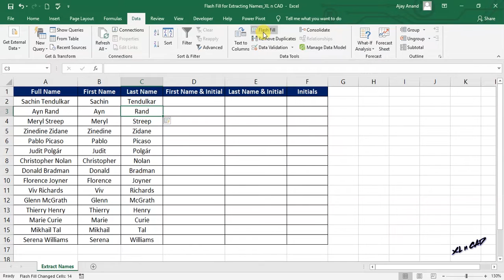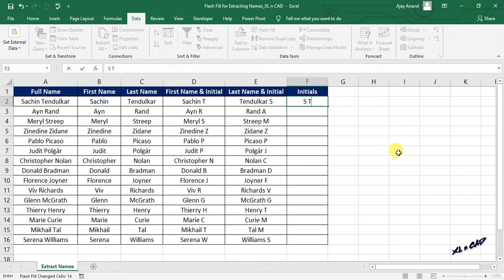Flash Fill for Extracting Data in Excel (90 Seconds to Excel)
Flash Fill is an Amazing feature of MS Excel which can be used to extract combine data, change letter case and to create complex patterned output from large datasets.